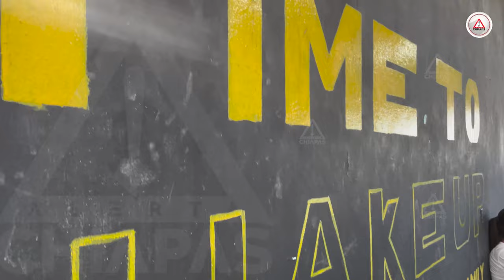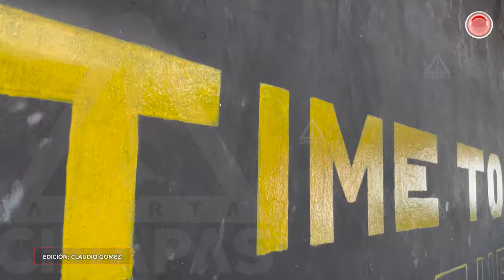¿Listo el traje para la Semana Santa?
La calistenia pone a prueba fuerza y resistencia, a través de ejercicios donde solo involucres tu cuerpo. Bíceps, tríceps, abdomen, pierna, espalda y otras partes del cuerpo son las que activas para la construcción de músculos, quema de grasa y otros.